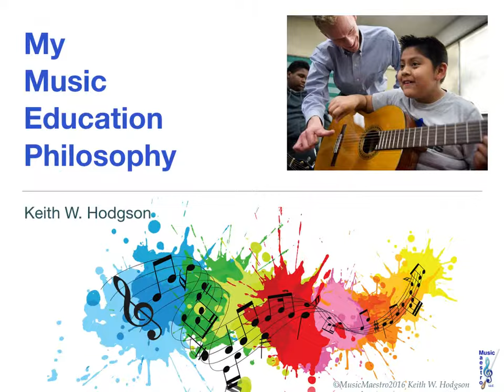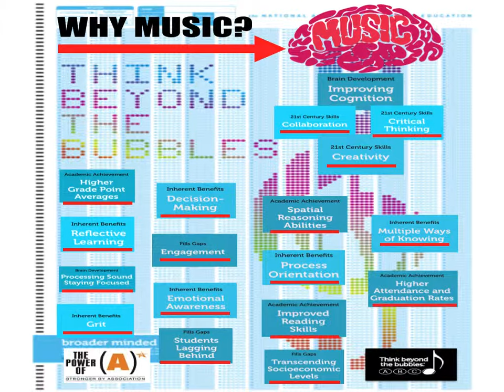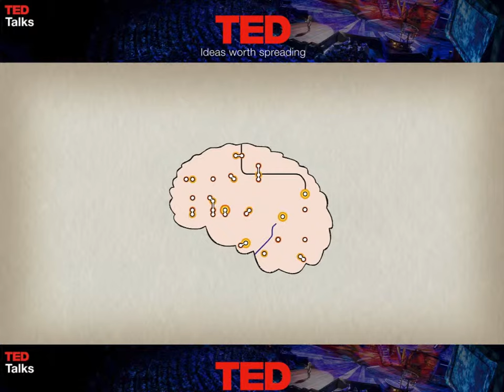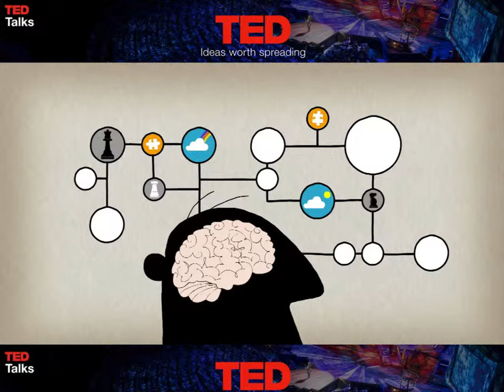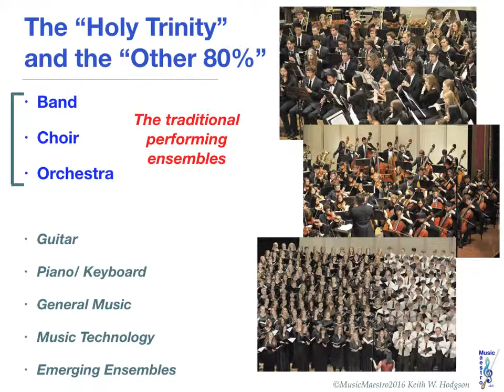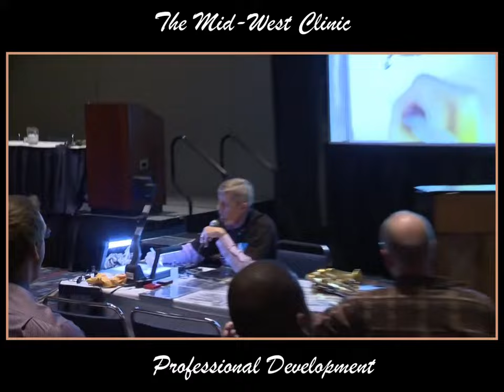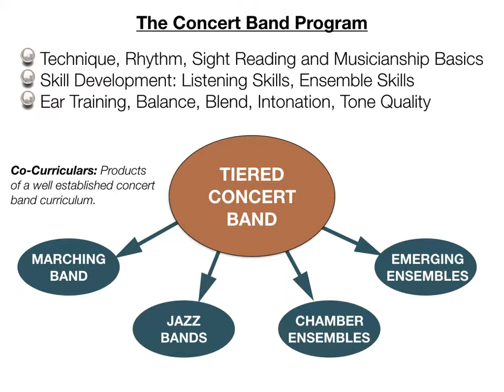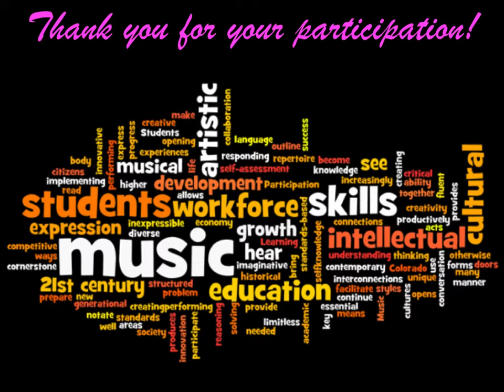Music Education Philosophy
This is an interactive lesson/ presentation for graduate students at the University of the Arts in Philadelphia, PA. 2016.
Each slide is set to transition every 10 seconds.